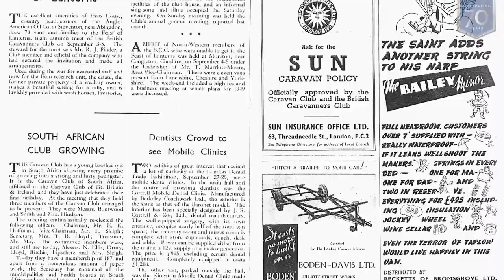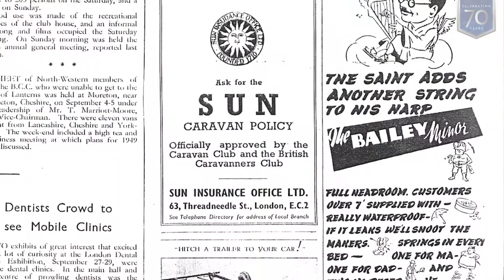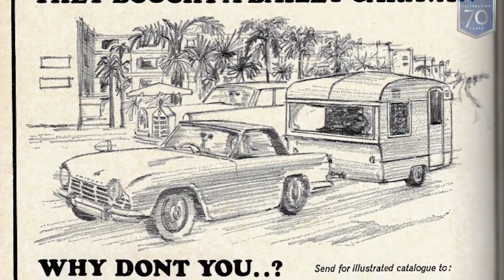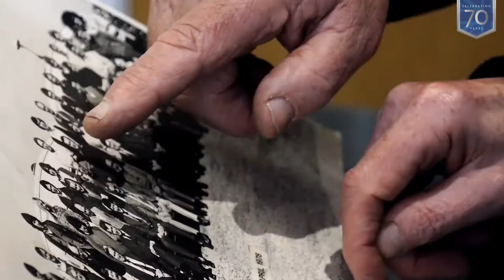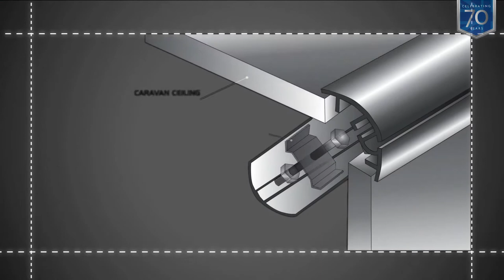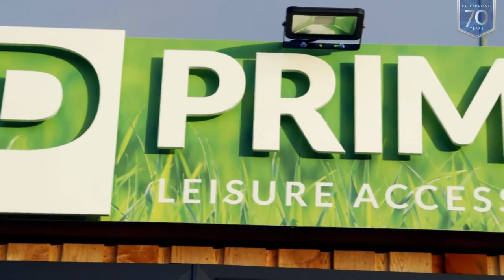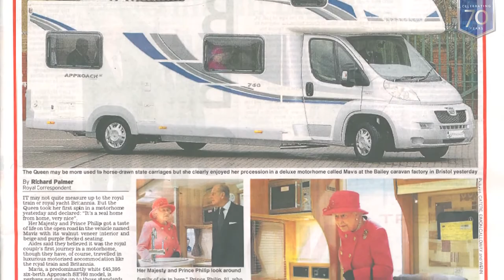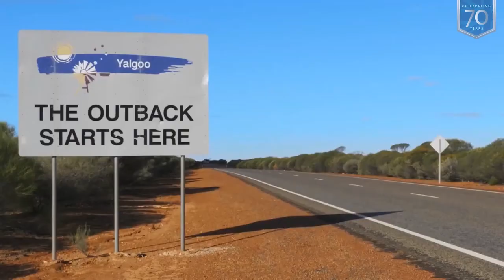70 Years of Bailey of Bristol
An intimate look at the past 70 years of Bailey, from a small garage in South Bristol to an international caravan manufacturer